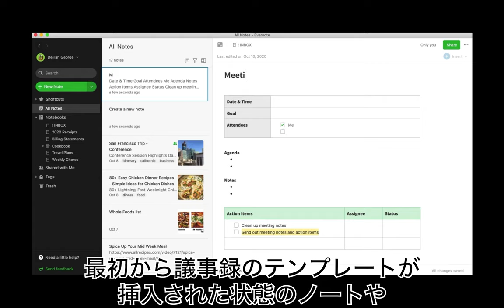5. 新しくなった新規ノートボタン